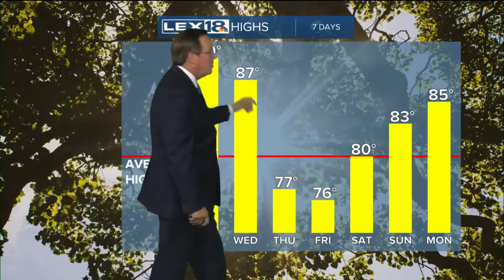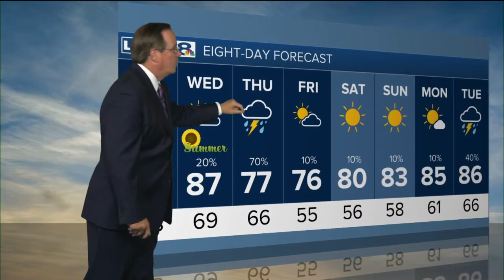Evening Weather - May 30